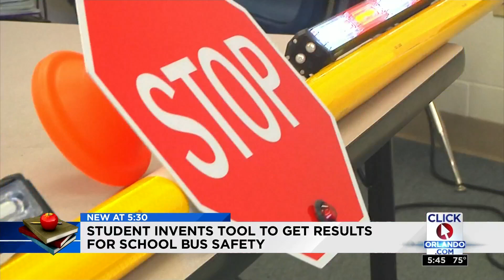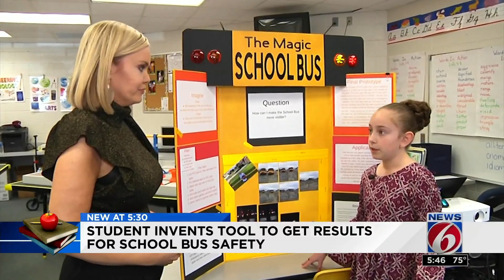Student invents device to stop speeding near school buses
A Central Florida elementary school student created a device designed to stop drivers from speeding near school buses.